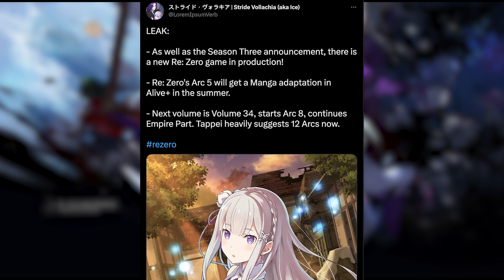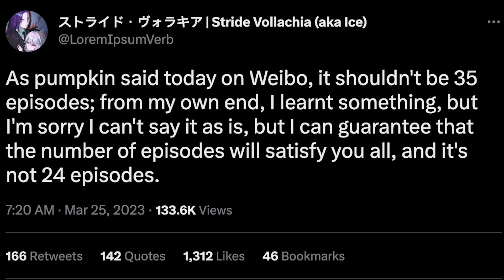Re: Zero Season 3 Drama